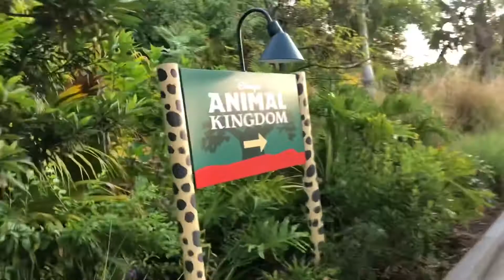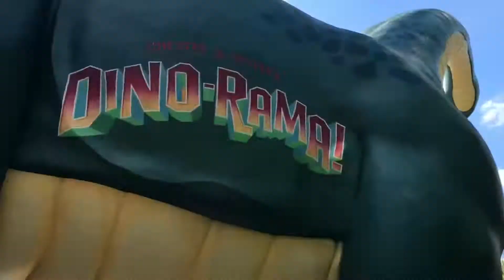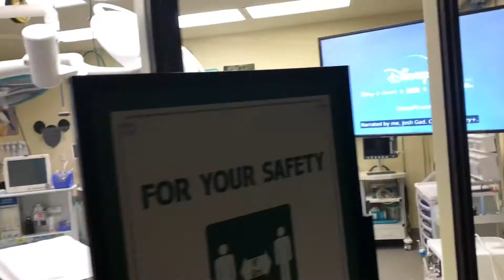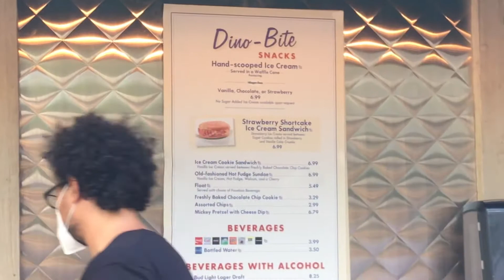Day 2: Animal Kingdom! - DV Day 1601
THIS IS SO LONG AHH! But I think my future self will thank me...hopefully

Much love! 🧡